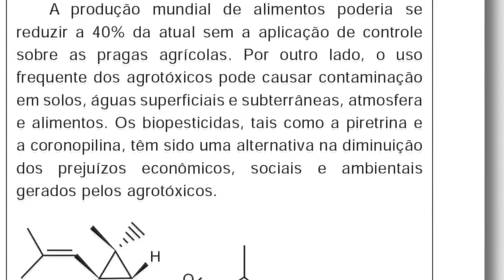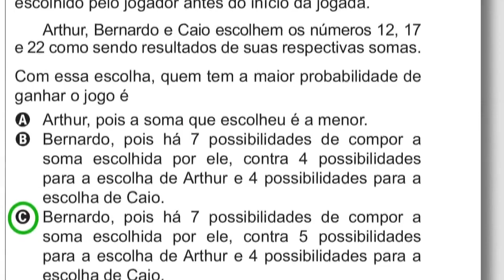Opinião de especialista: a prova do Enem (Contextualização)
A pedido de GESTÃO ESCOLAR, o professor Nílson José Machado, professor da Faculdade de Educação da Universidade de São Paulo, comenta pontos estruturais do ENEM, reformulado em 2009. Para ele, que fez parte do grupo que criou a primeira Matriz de Referência da avaliação, em 1997, o exame peca por contextualizar as questões em excesso.